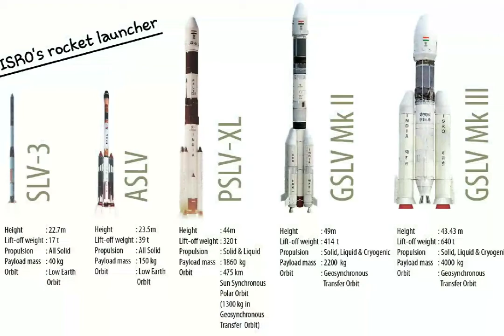Journey of ISRO